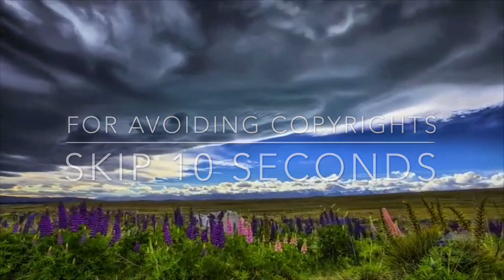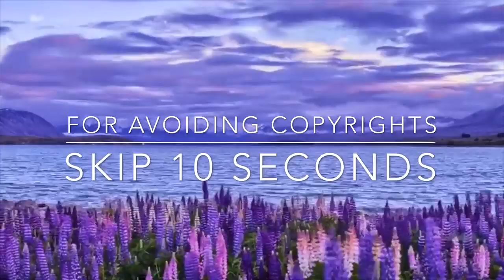Forestella (포레스텔라) - My Lover (나의 연인) | REACTION with breaks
Forestella (포레스텔라) - My Lover (나의 연인) | REACTION
Forestella Immortal Songs